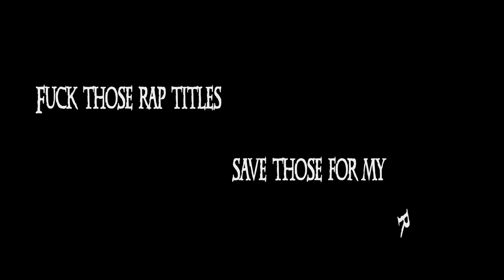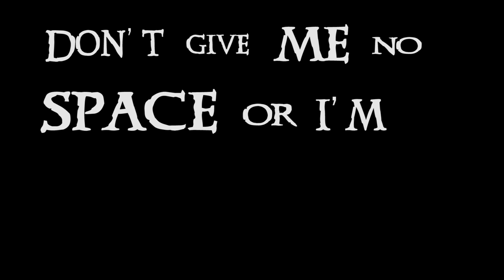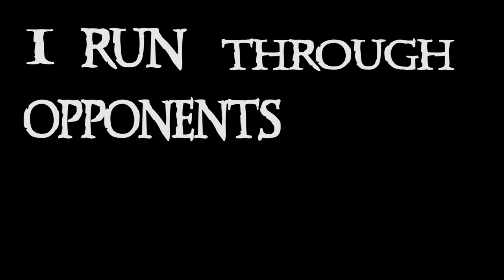Controllin Tha Game ft. Kool G. Rap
Motion Graphics video for song "Controllin Tha Game". It's track 4 off the Grindin Muzik album - OUT NOW.

on Spotify and other digital dealers.